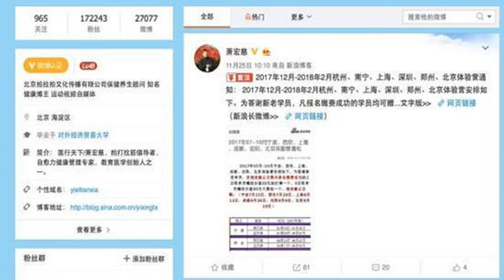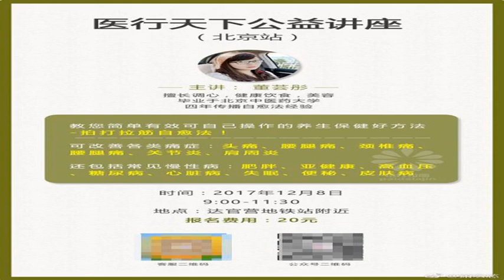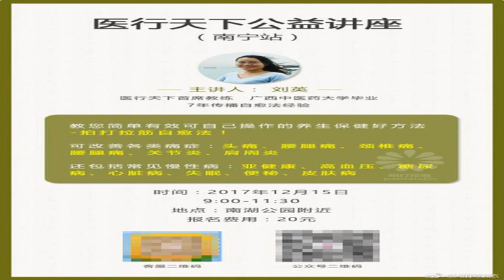&quot;拍打大师&quot;国外致人死亡被捕 国内公司仍正常运作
原标题：/拍打大师/国外致人死亡被捕 国内公司仍正常运作
            以“拍打自愈疗法”转战中国大陆、台湾地区及澳大利亚等多个国家地区的“大师”萧宏慈，在2017年4月因过失杀人罪于在伦敦被捕并引渡至澳大利亚后，却并未彻底消失。
澎湃新闻日前调查发现，由其一手打造的产业链仍在运作，其新浪认证微博仍在发布更新所谓拍打疗法自然网络养生营和线下营，背后的公司仍由其弟子运作。由其弟子团队运营的淘宝、京东、微店等数家网店仍正常经营，销售价格不一的拍打疗法器械，均未注明是否为医疗器械。此前曾致人死亡的拍打线下体验营和网络体验营也仍在全国巡回运作。

萧宏慈微博截图
萧宏慈自称是医行天下创办人，“拍打拉筋”倡导者，自愈力健康管理专家，教育医学创始人之一。宣称其疗法可以治疗感冒、中风、老年痴呆症、瘫痪、肾衰竭甚至癌症和抑郁症等多种疾病。
“拍打拉筋自愈法”包括拉伸、禁食、拍打身体直至出现淤伤甚至破皮流血。
2015年，萧宏慈因在其“拍打疗法”工作坊课程间禁止一名6岁患有糖尿病儿童使用胰岛素致其死亡。2017年因此事被控过失杀人罪在英国伦敦被捕。
另据澳洲媒体悉尼先驱晨报在2017年10月份的报道，澳大利亚当地法院已经拒绝萧宏慈的保释申请。
“你们（媒体）有什么资格来调查我们，你让有关部门来调查好吗？”
12月20日，澎湃新闻拨打由萧宏慈弟子运作的数家公司官网电话，在表明记者身份后，一家公司工作人员语气激烈地斥责，并迅速挂断了电话。
此前，萧宏慈曾因违反台湾地区医疗法规被逐，但在大陆地区的经营活动如故。面对媒体“非法行医”的质疑，萧宏慈不仅以“我非医生”的声明进行推责，并且还要求报名体验营的学员签下各式“知情免责书”。
中国医师协会法律事务部主任邓利强认为，萧宏慈的各种“免责”行为是无效的，他告诉澎湃新闻，认定非法行医的依据为“没有医师资质从事医疗诊疗活动”，诊疗活动既包括诊断治疗、也包括康复，也有不同治疗方法之间的选择，萧宏慈及弟子们组织的活动是一个典型的诊疗行为，属于非法行医。
“所有病都能治”
距萧宏慈今年4月份海外被捕已经8个月，然而其在新浪微博实名认证的账号仍在频繁活动。
萧宏慈的微博认证依然为“北京拍拉拍文化传播有限公司（以下简称拍拉拍公司）保健养生顾问、知名健康博主、运动视频自媒体”，有粉丝17万多人。
仅以12月为例，截至12月13日，萧宏慈的认证账号几乎每天都发布五六条微博，全部都是为“拍打自愈疗法”宣传。
其置顶微博直截了当地为收费的拍打疗法体验营宣传，内容为2017年12月-2018年2月南宁、上海、深圳、郑州、北京体验营的时间安排。
培训营的注意事项指出，该培训营适合亚健康人群、被疾病困扰多年人群，还特别强调，不适合孕妇和16岁以下儿童。

澎湃新闻根据萧宏慈博客和拍打疗法官方提供的信息联系了培训营官方客服，以老人的身份咨询相关事宜，客服称，网络体验营学费需1280元，通过微信群上课，每天老师1个小时集中授课，学员在家自行完成老师布置的拍打、拉筋、泡脚等内容。
此外，客服人员还表示“对所有的病都有效，只要你说得出名字的病，拍打疗法都能治”。
上述体验营实际上已存在多年。
2012年就有媒体报道，北京一名51岁患有肝癌的老太太在参加拍打拉筋体验营三个月后去世。
此外，报名学员需要在线签订知情同意书和报名表。
在知情同意书中，拍拉拍公司还将拍打过程中可能出现的红斑、红疹、水泡、头晕、头痛，心脏病患者会出现的晕厥、昏迷等，归结为“气冲病灶反应”，还宣称这也是排毒反应，出现上述症状，应乘胜追击，继续拉筋和拍打，并强调“身体经过内在的清洗和排毒后，会逐渐恢复正常，越来越健康”。
“全球需求太大，萧老师在国外忙”
“现在全球对拍打疗法的需求太大了，萧老师在国外特别忙，国内的训练营由他的徒弟授课。”
12月13日澎湃新闻以老人身份咨询时，拍拉拍公司客服人员如此回复，并未透露萧宏慈海外被捕一事。
萧宏慈起家的时候，其在中国大陆的推广宣传由合祥久远管理咨询公司负责，据新京报2012年报道，该公司也是“医行天下”项目北京总部。2012年9月左右，合祥久远公司被摘牌。
工商资料显示，合祥久远管理咨询公司法定代表人为“李晶”，李晶名下还有一家同样已注销的“锦州合祥久远图书管理咨询有限公司”，监事为“季英”。
工商资料显示，“季英”是拍拉拍公司和北京宏慈文化传播有限公司的法人。
2012年至今，萧宏慈一直以北京拍拉拍文化传播有限公司保健养生顾问的身份活动。
通过查询萧宏慈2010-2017年的博客文章，澎湃新闻发现，“季英”和“李晶”均是萧宏慈的弟子和训练营教练。
换言之，萧宏慈虽然在海外被捕，旗下的生意仍在正常运作。
澎湃新闻还发现，在拍拉拍公司官网上，除医行天下团队的宣传外，还有淘宝、京东、微店等电商平台网店的地址。上述网店至今仍在上线销售。
售价1000余元的拉筋凳、300余元的拉筋板等设备，均未注明是否为医疗器械。

澎湃新闻还注意到，前述连串公司中，以季英为大股东的北京拍拉拉健康科技有限公司和拍拉拍公司官网地址一模一样，工商信息里记录的“拍拉拉”等健身器材、医疗器械知识专利，也正是拍拉拍公司几个网店正在销售的产品。
换言之，“拍啦拍”和“拍拉拉”实质上是同一套队伍注册使用的不同身份。
澎湃新闻还注意到，除网站、网店外，萧宏慈的弟子团队，还打造了专门的APP应用，用于招揽用户。
在该团队名为“拍筋拉打”的APP上，除官方团队自我宣传外，还有为数不少的用户自发上传拍打疗法的视频并交流经验。
律师：免责声明无效，可认定非法行医
“自从上次澳洲体验营有意外死亡发生后，就不断有人质问我：你为什么还没坐牢？我就自问：我够资格坐牢么？”
2016年11月，萧宏慈针对澳洲体验营幼儿死亡事件和媒体相关报道，在一篇博文中反问。
萧宏慈在这篇文章中还表示，在体验营中，无论团队做得多么周全小心，都无法保证没有死亡发生。“如果医院里死亡几万人是天经地义，而自愈法体验营意外死一个人就是杀人犯，那不是自愈法有问题，而是媒体和专家的自私与偏见在显示整个社会的病。”
萧宏慈无论在自己的书上、演讲中、体验营期间，都反复强调自己不是医生，拍打拉筋也不是医疗行为，只是跟瑜伽一样的自愈方法。
“虽然自愈法效果好，但它并非医生治病，而只是教大家一种方法，由大家自己实践。而且自愈法帮助的多是有缘人，从不强求病患者参与。如果患者和家属对此法缺乏信心，我们总是希望他们以医嘱为主。”
2011年台湾媒体曾报道，“台北卫生局”认定，萧宏慈不具医师资格，却在公开场合宣传民俗疗法，暗示及影射拍打的医疗效果，已违反医疗法。最终台湾地区对萧宏慈处以5万新台币的罚款，并将其驱逐出境。
被逐出台湾后，萧宏慈转到大陆。2012年，新京报曝光，萧宏慈被质疑非法行医，萧宏慈则在博客回应“我早说过我非医生”。
萧宏慈的弟子仍以同样的说法应对质疑。
在报名拍打疗法网络体验营时，用户需要签署知情免责书。拍拉拍公司在知情免责书中强调：本网络营作为一种健康养生方式的实践者，其本质实践的是一种健康养生方式，不构成任何治疗及医疗行为，本在线体验营对于往期学员达到的保健效果不做任何承诺，并不能保证每个体验营参加人都能达到同样效果。再次提示：若您身体不适，请严格遵照医嘱，接受正确的治疗，按时服药，拍打、拉筋、撞墙功等仅仅是一种健康养生方法，不能替代以上行为。
对于宣传中提到的排毒反应“气冲病灶”，免责书也专门规定：鉴于在线营的特殊性，由于指导老师非现场教学，对于体验者在在线营过程中方法学习和实践错误，或无法定期按照在线营的流程来进行的拍拉导致的一切可能的气冲病灶，自然养生网络营对此不承担任何法律责任。
中国医师协会法律事务部主任邓利强认为，“这些骗子采取这种所谓规避的方式，比如说自己是组织一种学员的活动，是心得的交流，是一些指导，但是显然这是对诊疗行为的干涉干预。认定这样的行为是非法行医，是没有任何问题的。”
邓利强还表示，萧宏慈和弟子的上述免责声明，是以合法形式掩盖非法目的，这种免责是无效的，因为如果一个行为可能造成对人的伤害，就像过去的生死自负声明，那都是完全无效的，合同法上是明确的予以排除的。